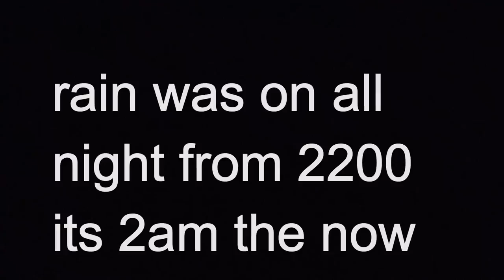Wild Camping Scotland Heavy Rain | Dutch Army Tent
Camping In The Rain | Dutch Army Canvas Tent | Wild Camping Uk